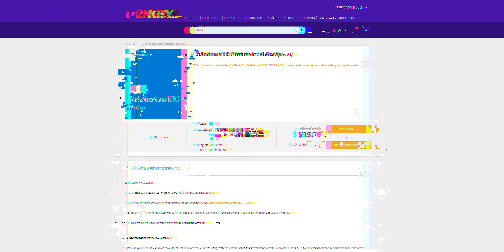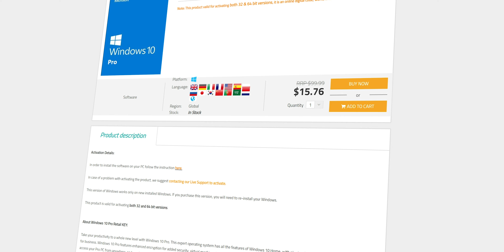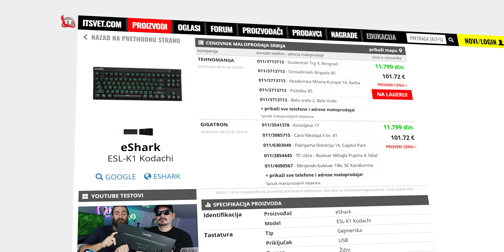RECENZIJA KOJU STE SVI TRAŽILI! - eSHARK KODACHI ESL-K1 - MEHANIČKA TASTATURA